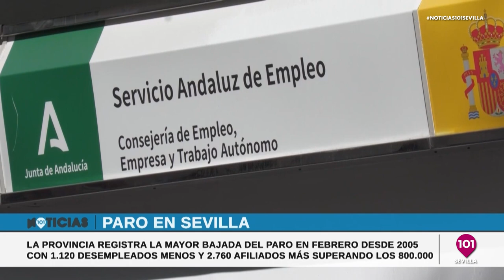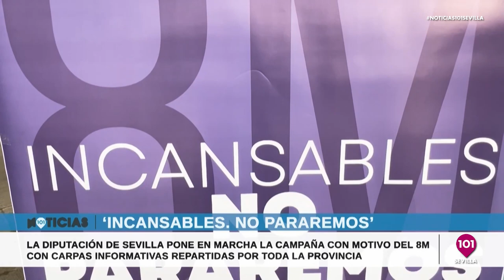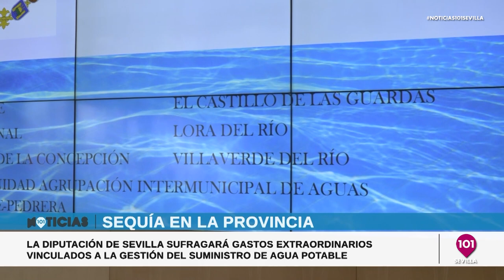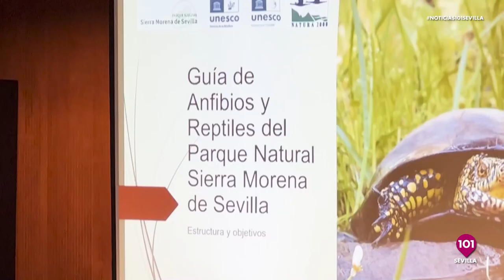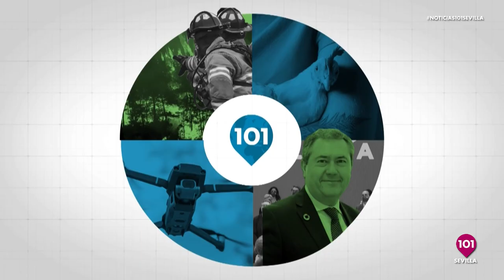Noticias y Deportes Sevilla | 4 de marzo | Toda la información de la Provincia de Sevilla.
Presentado por Alberto Romera, Fran Campos y Curro Bono.

La televisión de Sevilla • Informativos, cofradías, deportes, política, magazine, directo • DISPONIBLE en el Canal 43 de TDT , web y YouTube • Seguimos creciendo • Somos diferentes.